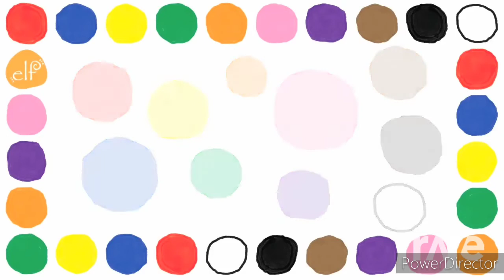Elf Videos Learning Ravedj